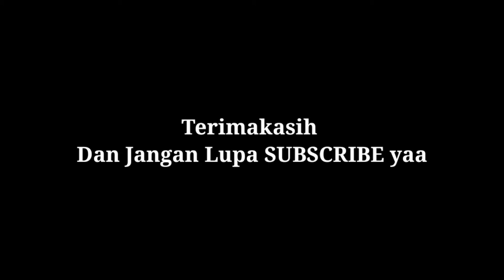Rak Dinding Lipat Inovatif Tanpa Siku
halooo ini adalah floating shelf terbaru buatan saya semoga bermanfaat dan dapat menginspirasi yaa...